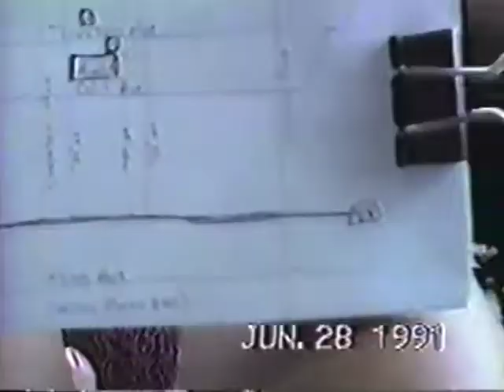1991 06_June Daddy and Carrie driving into Bakersfield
This is the year my Dad and Carrie drove out to Bakersfield from Phoenix to watch, video, support me when I was testing for my gold medal in American Dance.  My family is the best!

Sites on this video clip:
Not a pretty town, but one that has a lot of memories for my Dad, sisters and me.  Daddy points out the Royal Palms, the place where everyone stayed from our years at Skate world in Phx.  Stopped staying there when the hookers took it over.   The der wienerschnitzel was the place we ate for cheap.   The Regional's Colliseum used to give me goosebumps when we drove up to it each year.